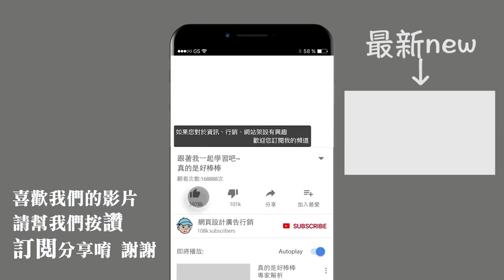環島修行企劃-八正道修證慧祈福之旅04-正語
章節chapter
影片00:00
影片00:50